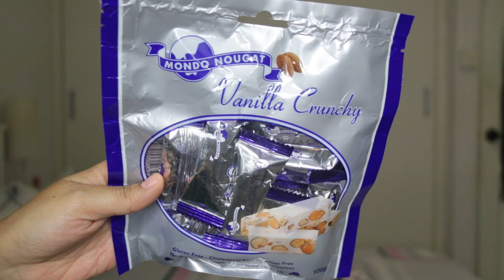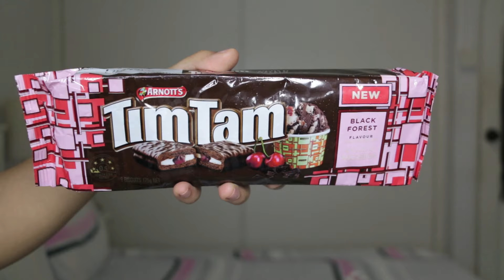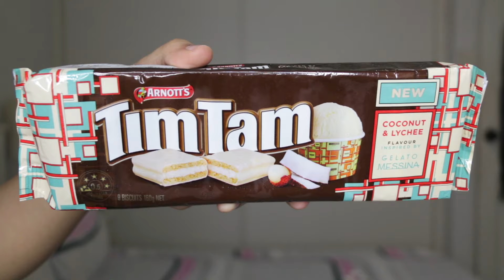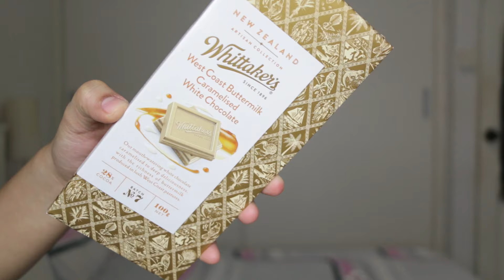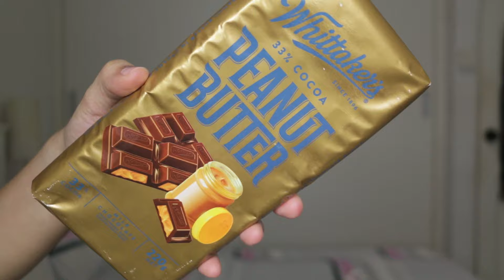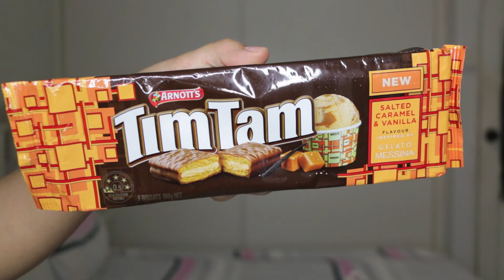Singaporeans Try Australian Snacks | dygans90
Watch in HD! More info listed below!

** I have started doing freelance makeup makeovers (wedding invites, graduations, bridesmaids, engagement, photoshoot, D&D, Parties, festive celebrations, etc)

We got all of the snacks that we have included in this video during our Perth trip. Some of the places include: Woolworths, Coles, Rottness Island, Fremantle Market

Tech details:
Camera: Canon EOS 70d
Editing Software: iMovie '11
Lighting: Ring Light NG-65C
Microphone: Audio-Technica Lavalier Mic ATR3350iS

Xo Dayang